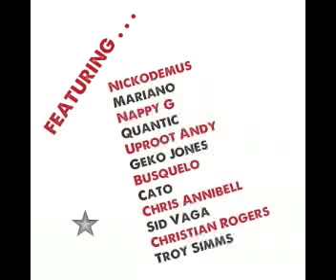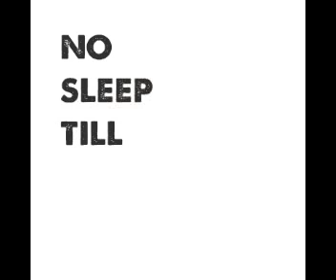Turntables on the Hudson 15th Summer Season opening weekend!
As the sun shines upon us in NYC this weekend, Sammy Ayala smiles & sings "Baila a tu Manera!" Then The God Father busts a spin & says, "Get up, Get involved, Get into it!" And we gather once again for music, dance, hugs, smiles, drinks, food & love! Thank you everyone who's come down to the parties over the years & partied with us! Thanks to all the DJ's & musicians over the years... this video is only a 10% sample of ALL the great "heads" who have been a part of the vibe over the past 15 years! We thank all of you- you know who you are!!
Nickodemus, Nappy G, Mariano, Eddy Plenty, Christian Rogers... well so many of us give thx & respect!

"Baila a tu Manera" Nickodemus & Sammy Ayala (Whiskey Barons Remix)
Video by Diana (Bombshell Sound Agents)
2013